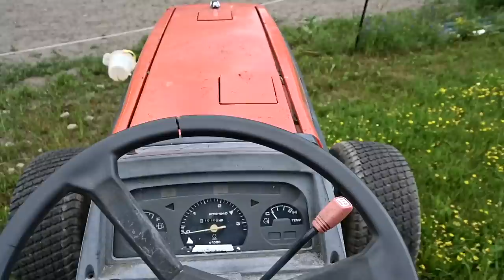Did She Just Try To Buck Me Off?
DaybyDayVlogs
110 North Front Street - A3,
Suite #213
Belleville, Ontario, K8P 0A6
Canada